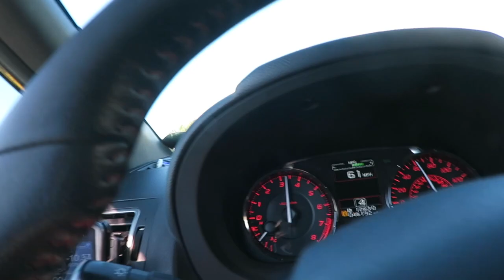PCH to Neptune's Net! Trading in the subie???